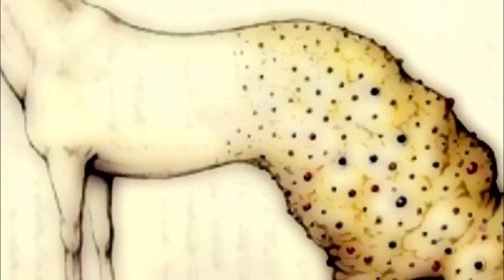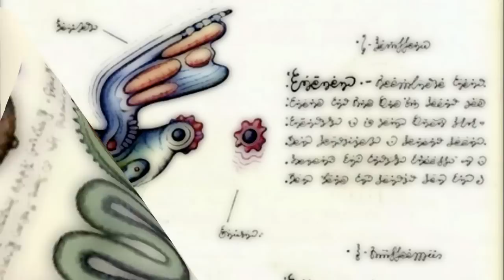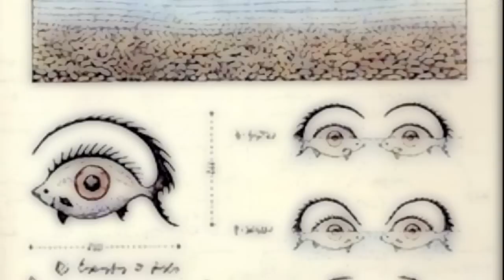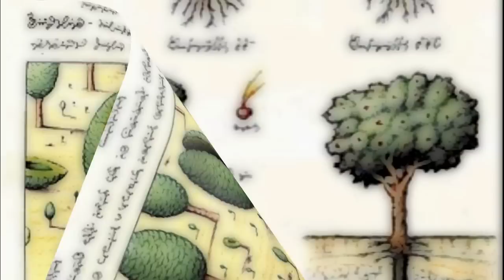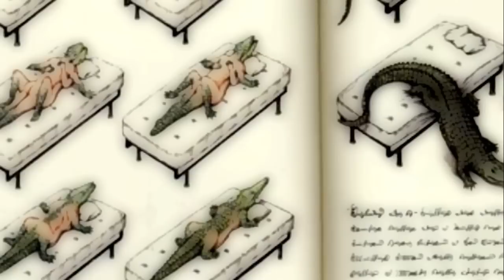ArkivCodex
Visual (e-motion style): Vj Arkiv from Codex Seraphinianus of Luigi Serafini

Music: M. Nomized - Minimal Stories - Modular Ball (remixed by Sonia Laura)